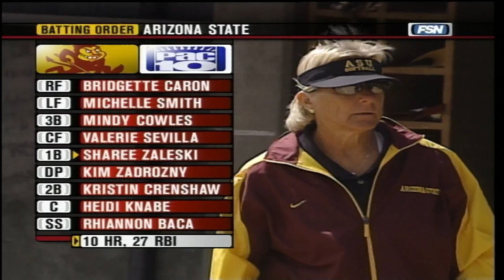Softball: UW vs Arizona State, 04/16/05